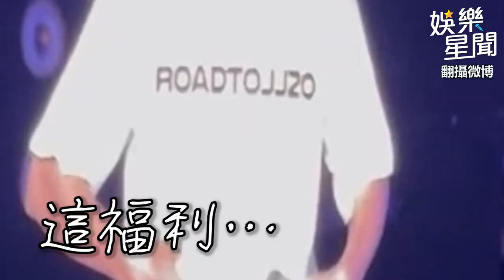林俊傑秀冰塊腹肌謝粉絲❤ 大咖歌手霸氣直接親上去｜三立娛樂星聞